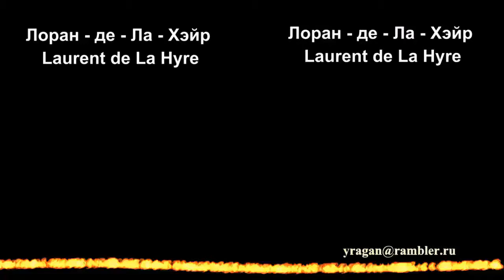Лоран - де - Ла - Хэйр Laurent de La Hyre